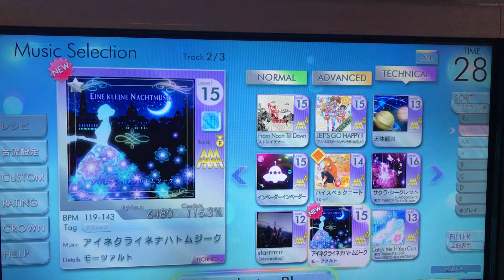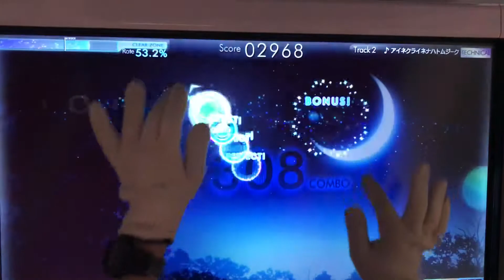【シンクロニカ】クラシックのお勉強 アイネクライネナハトムジーク TECHNICAL AAA+FC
Player:ゆ2

2限目
リリースは頑張って覚えよう
BPM変化するらしいけどよくわかんないのでスルーしても問題無しかと